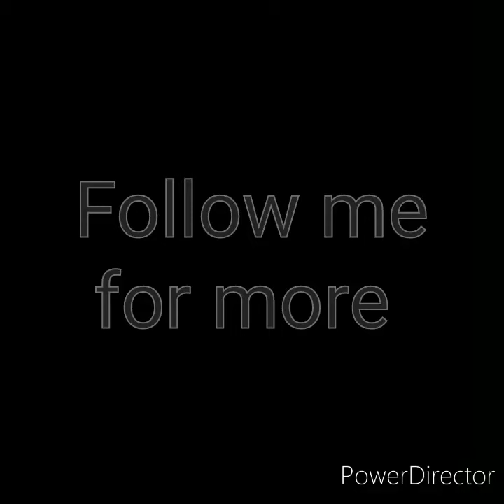Be a pineapple stand tall ,wear a crown and be sweet on the inside